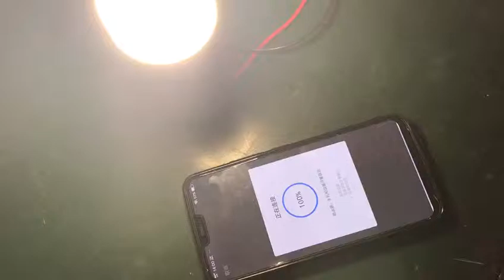light bulb smar life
RGB LIGHT